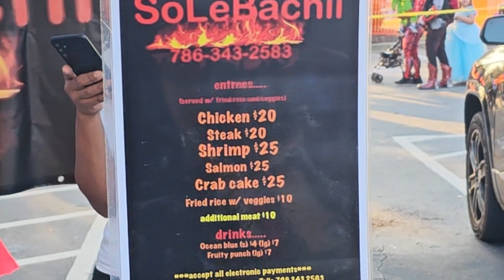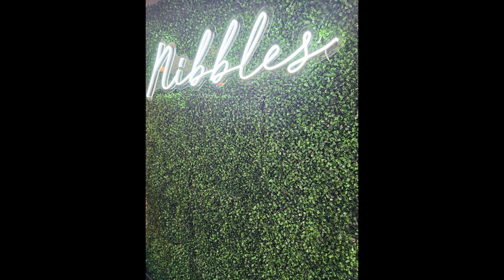October Got Me OUTSIDE!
This was non- stop weekend for me, but I really enjoyed myself.